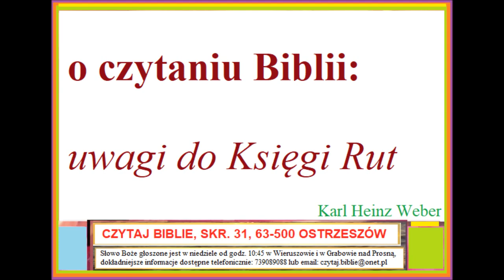Czego uczy mnie Biblia w Księdze Rut o czytaniu Biblii Karl Heinz Weber D011 Zielone Niwy